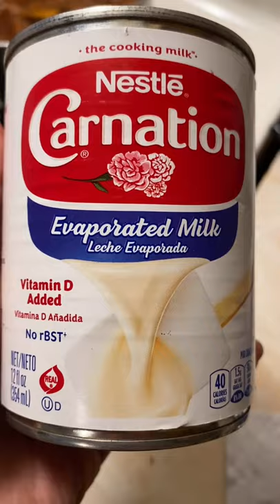Chocolate caliente || Spanish hot chocolate